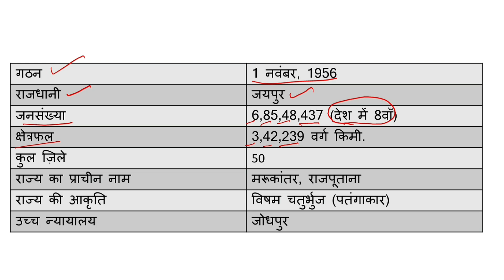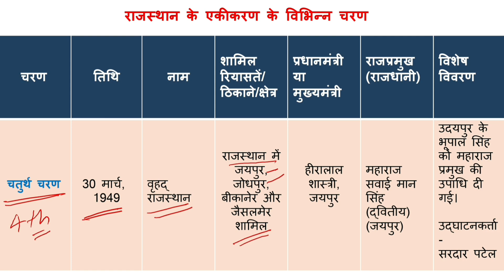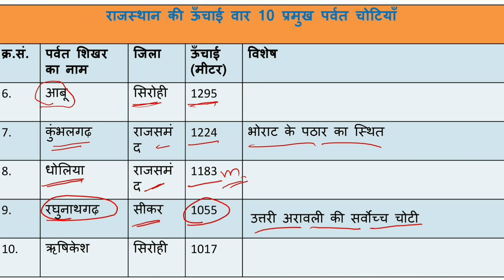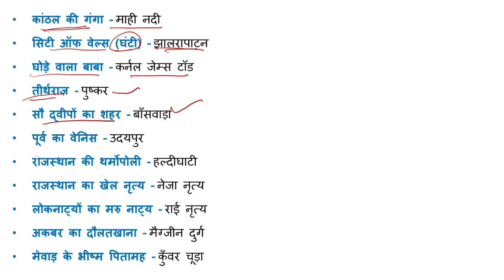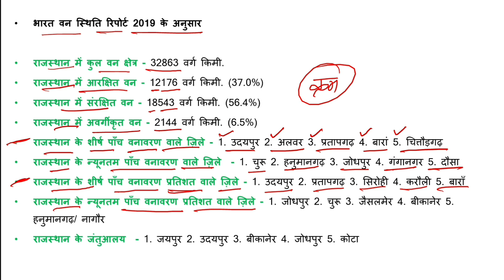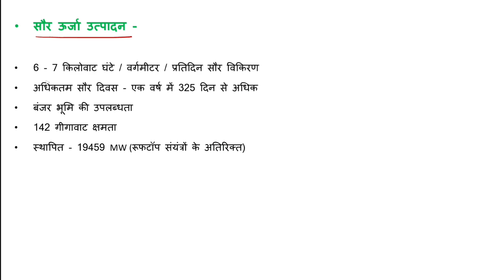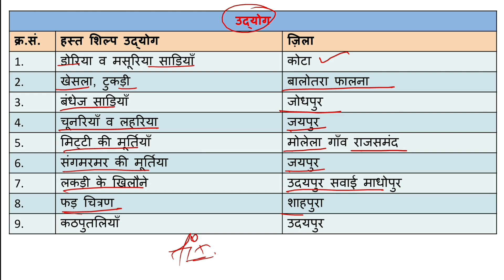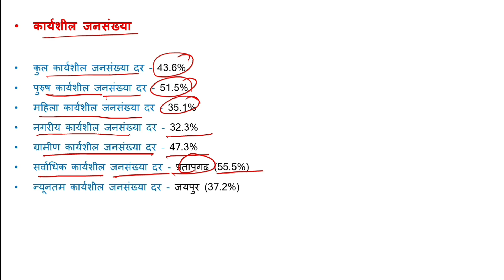Rajasthan CET 2024 | GK for Rajasthan CET | Rajasthan Geography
In This Video - Rajasthan CET 2024 | GK for Rajasthan CET | Rajasthan Geography @rajnitiexpert

Your Queries -
rajasthan geography
rajasthan geography marathon class
rajasthan geography new classes
rajasthan geography cet graduation level
rajasthan geography mcq
rajasthan geography marathon
cet classes online 2024
cet graduation level classes
cet model paper 2024
cet current affairs 2024
cet exam question paper
cet rajasthan gk 2024
cet rajasthan 2024
cet rajasthan geography
cet rajasthan history classes
cet rajasthan current affairs
cet rajasthan gk
cet rajasthan gk marathon class
cet rajasthan geography marathon
cet rajasthan marathon

वर्तमान में कौन क्या Rajasthan । राजस्थान के प्रमुख मंत्री CET SPECIAL l Rajasthan Current Affairs

Rajasthan CET Current Affairs 2024 | चर्चित खेल एवं खिलाड़ी | CET 2024 Current Affairs